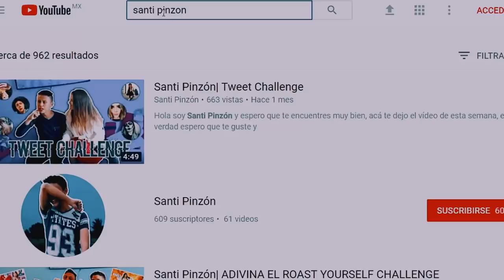Santi Pinzón| IMITANDO FOTOS MARIOSTIAN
Hola soy Santi Pinzón y espero que te encuentres muy bien, acá te dejo el vídeo de esta semana, en verdad espero que te guste y le des mucho amor, si eres nuev@ en el canal te doy la Bienvenida y espero te quedes por mucho tiempo, te amo y no olvides SUSCRIBIRTE.